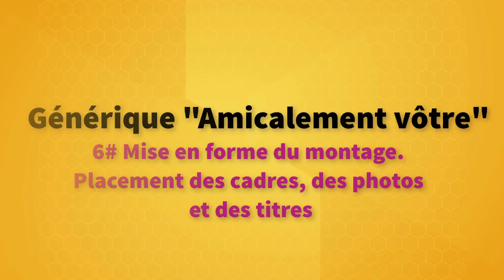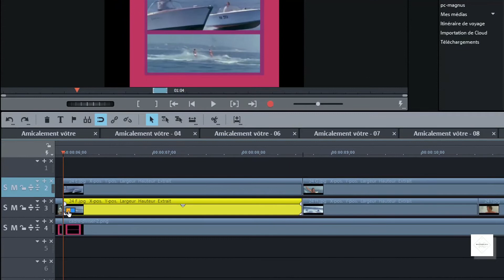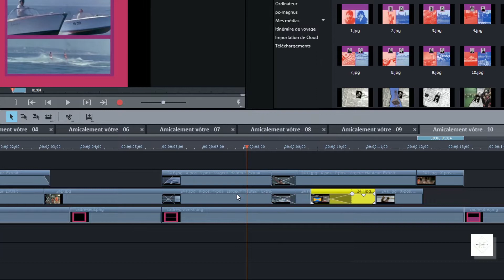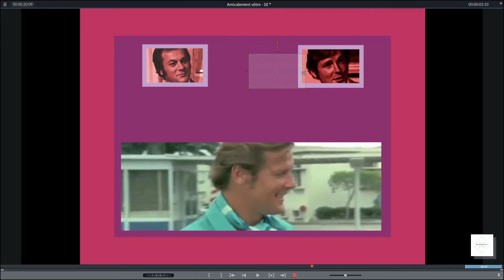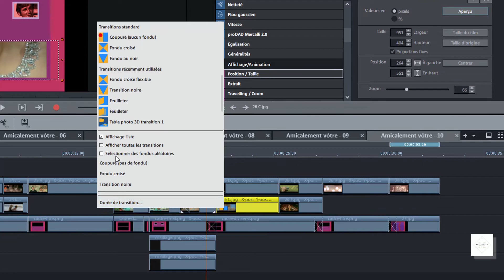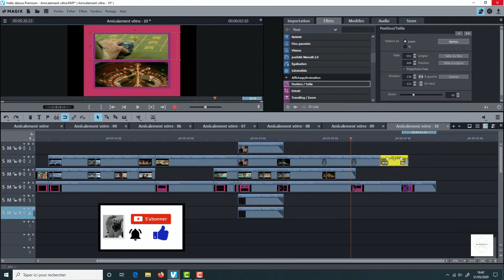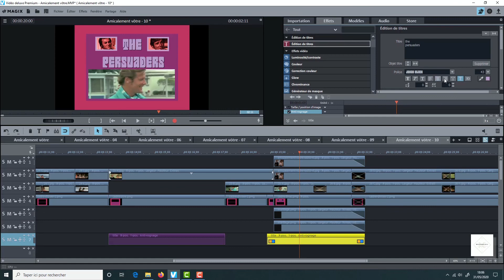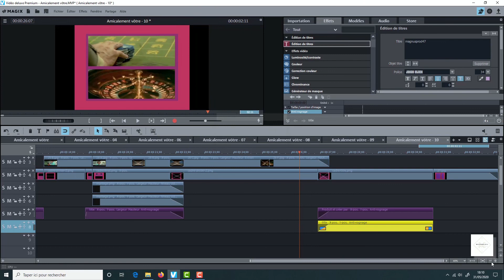Tutoriel MVD 2020: AMICALEMENT VOTRE "6# mise en forme du montage"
Voici l'avant dernier tutoriel.
N’oubliez pas de télécharger le dernier dossier.
Mp47